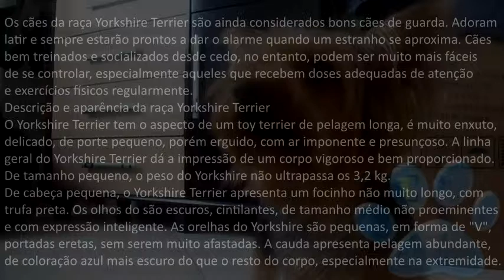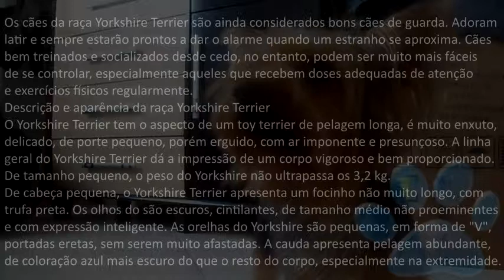Yorkshire Terrier, Cão da raça Yorkshire Terrier, Dog, Cat, Cao, Cachorro, gato, Chanel Bridget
3 yorkshire terriers
yorkshire terrier 4 months
yorkshire terrier 101